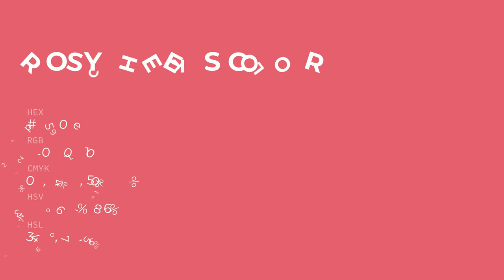Rosy Cheeks color dc506e hex color - Red color - Cool color dc506e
What color is Rosy Cheeks ? dc506e hex color - Red color - Cool color dc506e

Hex dc506e Color Code is also known as Rosy Cheeks color.

Hex dc506e Color code in RGB color code model is created after adding 86.27% red color, 31.37% green color and 43.14% blue color.
Hex dc506e Color code in CMYK color (process color) code model is generated after subtraction of 0% cyan, 63% magenta, 50% yellow and 13% black.